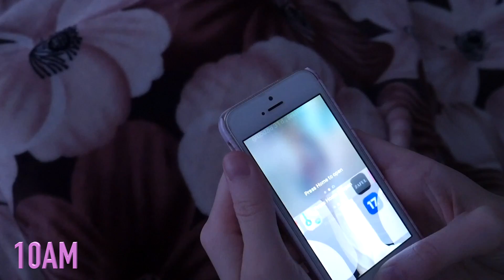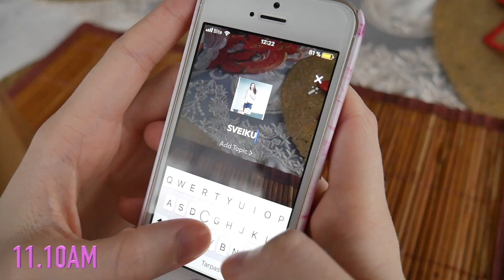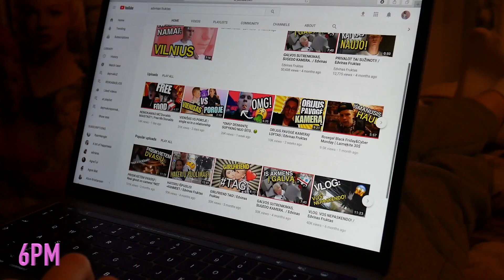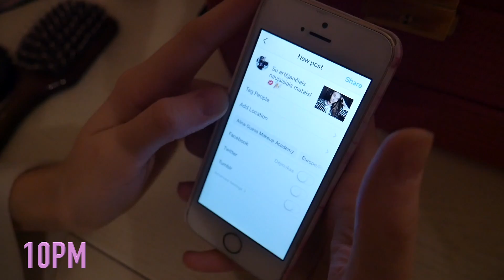KAIP AŠ SUTIKAU NAUJUS METUS l Dejmukas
DAUGIAU APIE MANE:

Musical.ly: dejmukas_